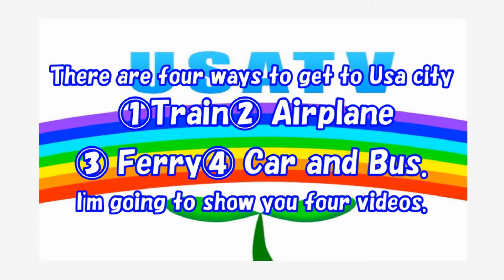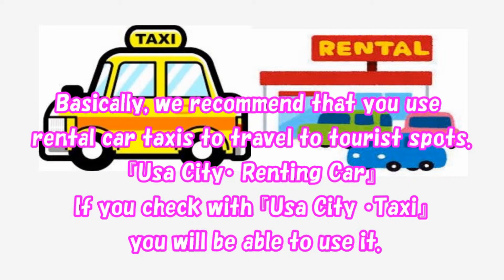USATV(Usacity) How to get to Usacity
This video is a how to get to Usacity.

There is to the fourth in all.